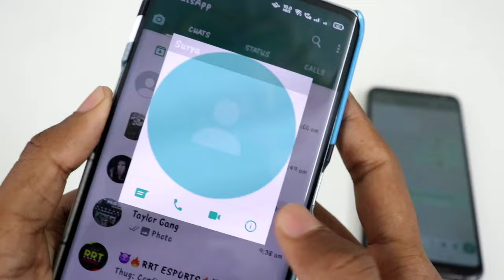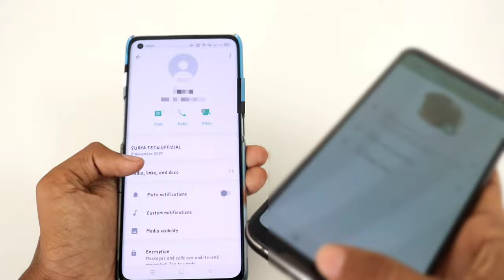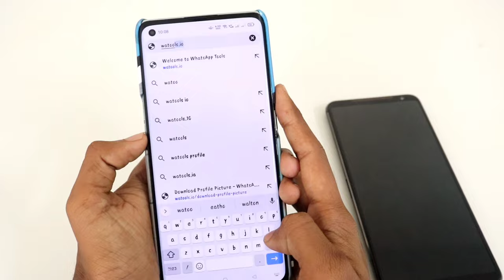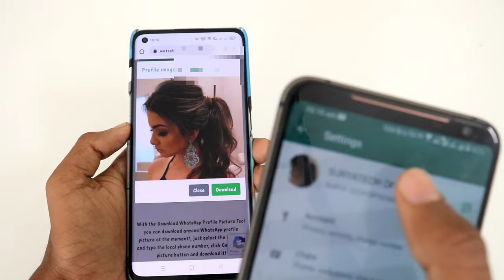How to see Profile Photo after getting Blocked on WhatsApp in Tamil | Surya Tech